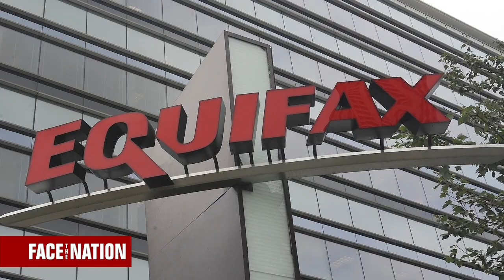OMB Director Mulvaney says President Trump has confidence in COS John Kelly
White House Budget Director Mick Mulvaney joins guest host Major Garrett to discuss the spending deal and the White House's handling of the allegations against Rob Porter.

"Face the Nation" is the number one Sunday morning public affairs program. The broadcast is one of the longest-running news programs in the history of television, having premiered on CBS on Nov. 7, 1954. John Dickerson is the host of "Face the Nation". He also serves as Political Director for CBS News and is a contributor to Slate magazine and its podcast The Political Gabfest. Guests include government leaders, politicians, and international figures in the news. "Face the Nation" airs Sunday mornings. Check local listings for "Face the Nation" broadcast times.